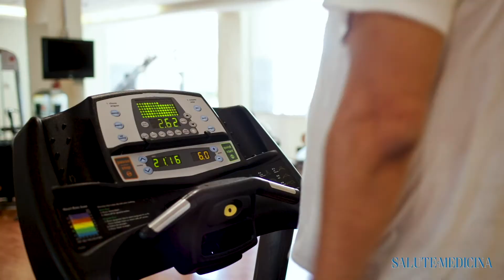Flebologia - Dott. Andrea Nardi | Terza Parte